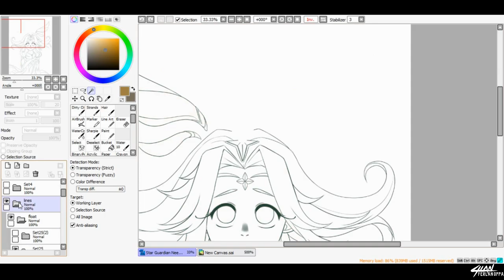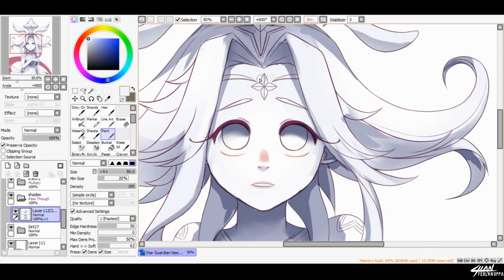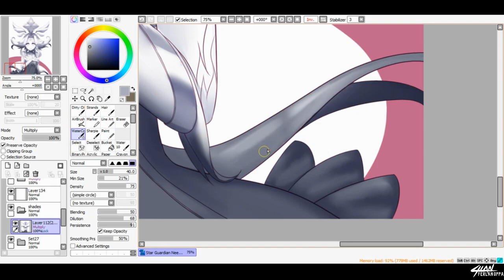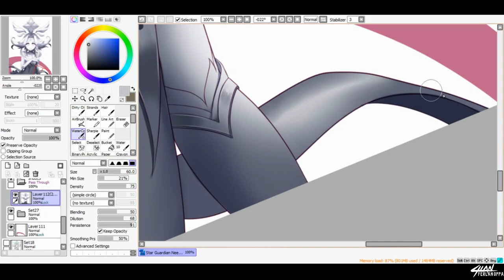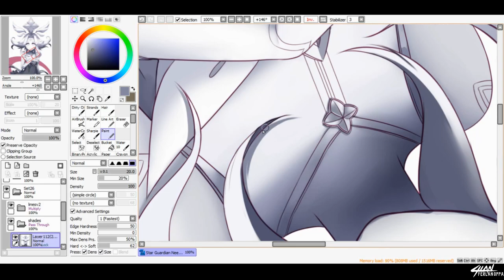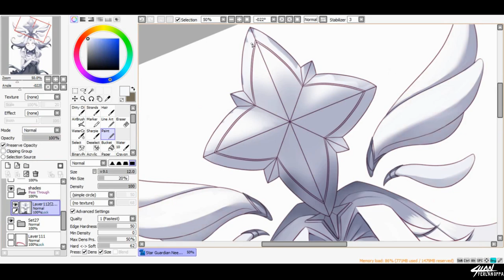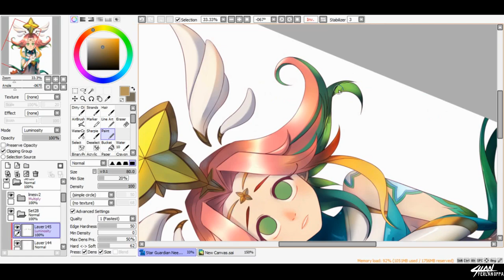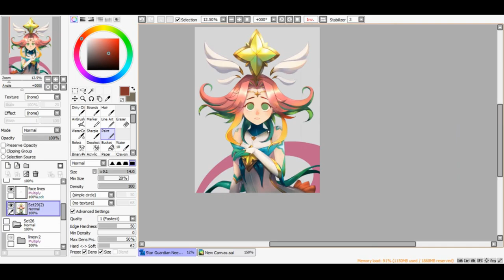[SPEEDPAINT] Star Guardian Neeko - Timelapse 007 || League of Legends Fanart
• I've always loved the starguardian skin line.
And hoooly their music and "anime" this season is really awesome!
Please make it an anime series rito.
Gotta love neeko saiyan mode. lol